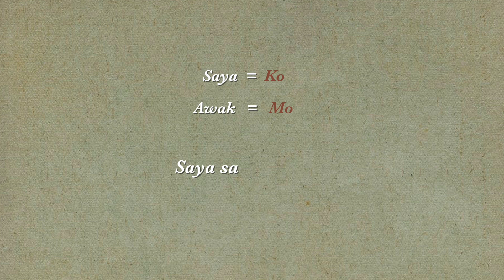5 Fakta Tentang Melanau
Sempat lagi tu 😂